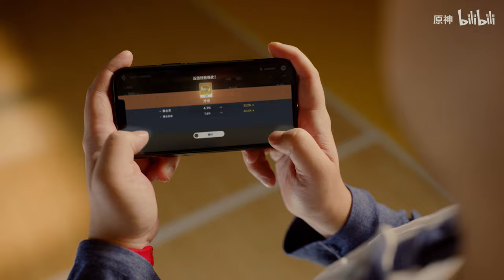Genshin Impact, of course! (Chinese advertising clip)